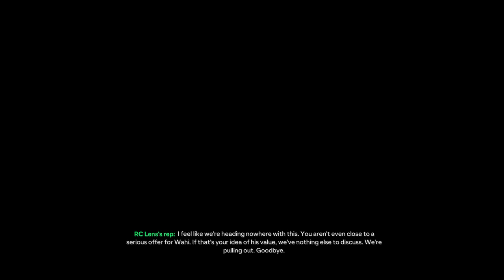EAFC 24 Bournemouth Sim To Glory S2E1 "Nova lica"